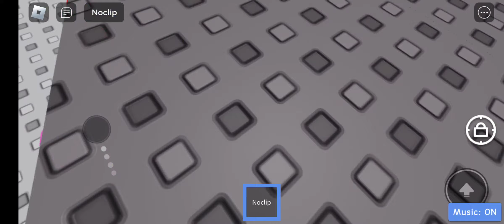Marble Race Elimination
Marble Race Elimination (with playtime)